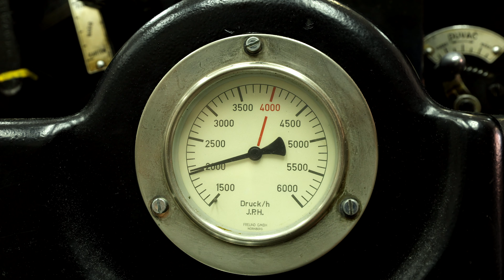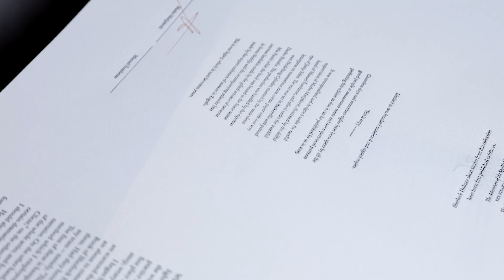Sherlock Holmes and the Adventure of a Dozen Favourites — Letterpress Printing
A few weeks ago we have finally concluded letterpress printing of our own (and first) book! This video was shot on the day when we were printing title pages where our creative director Marko Matijašević and illustrator Manuel Šumberac had to sign the sheets afterwards.

There is one important surprise in this video: the magnesium dies in the last few seconds of the video will go into our archives, but we will also pick out 26 dies and include them with each lettered edition.